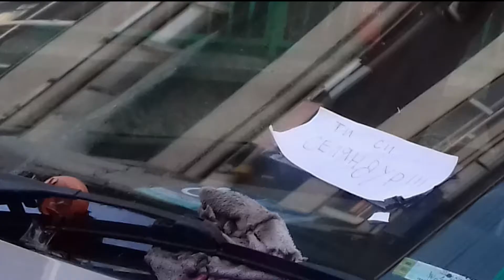"Социална мрежа" на 07. 10. 2019г.: Фазите на луната през седмицата